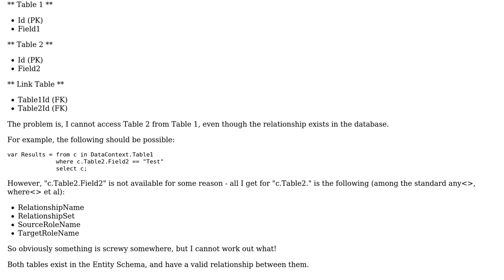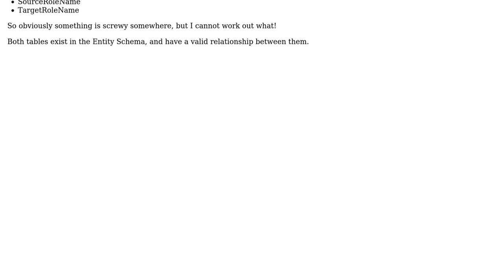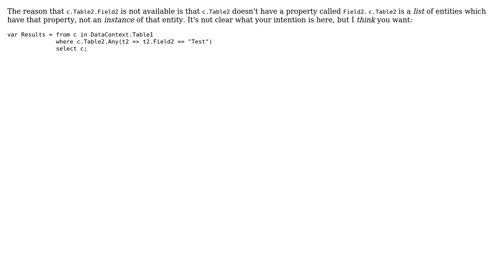Entity Framework and Link Table issue